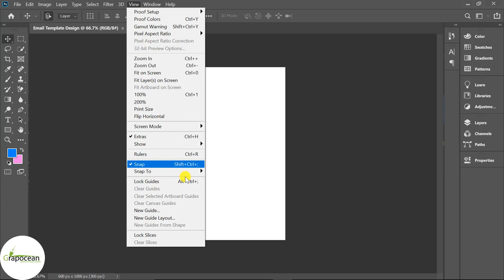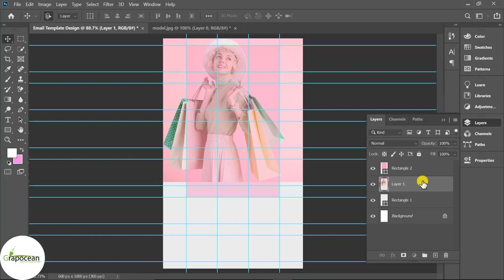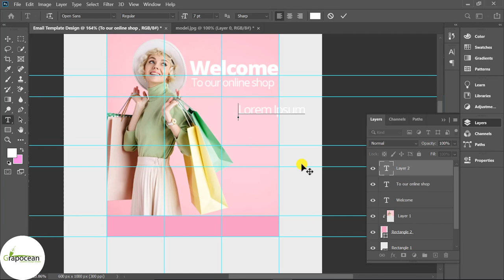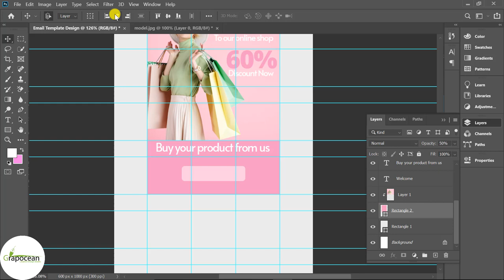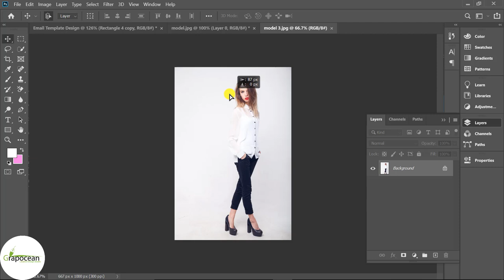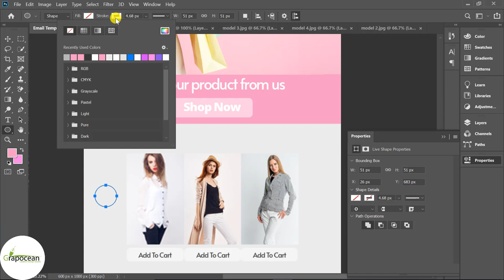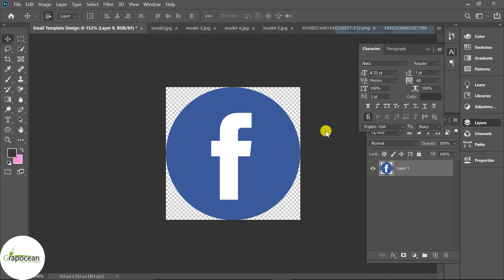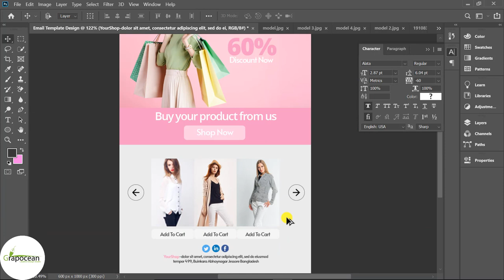Professional Email Newsletter Template Design | Adobe Photoshop Cc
This tutorial is about making an email template in Adobe Photoshop CC. In this tutorial, I will show you step by step how to create a professional email newsletter in Adobe Photoshop. Try to watch my all tutorials.